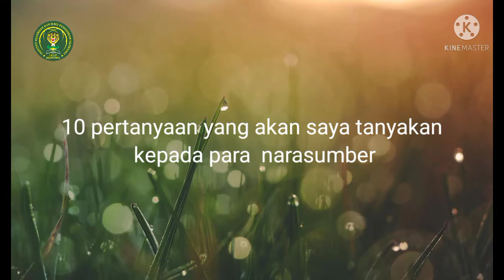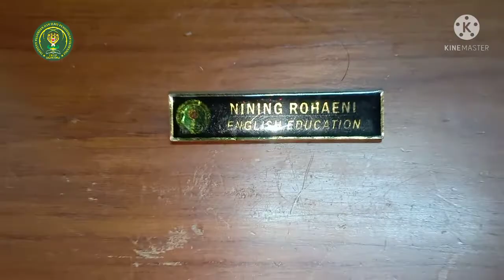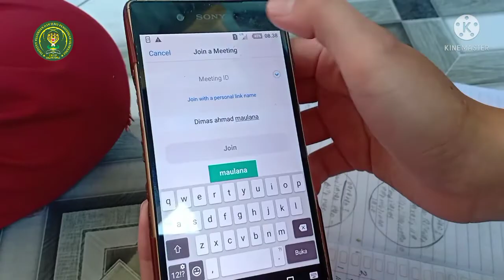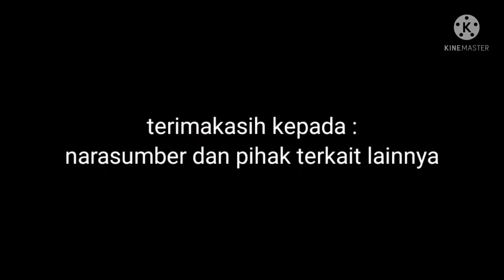KKN-M IKIP SILIWANGI 2021 | KP CIBOGO | NINING ROHAENI | 18220119 | PB INGGRIS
Video ini di buat berdasarkan hasil observasi dan wawancara pada siklus 1 tentang pembelajaran online dengan sasaran 3 keluarga